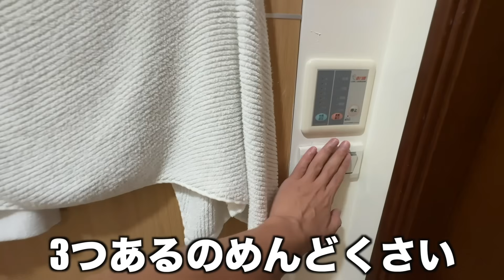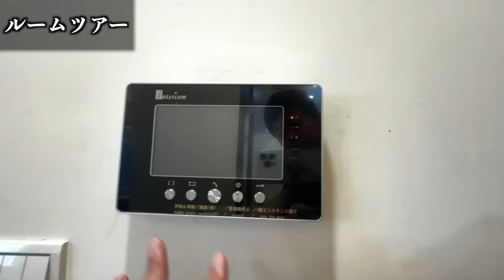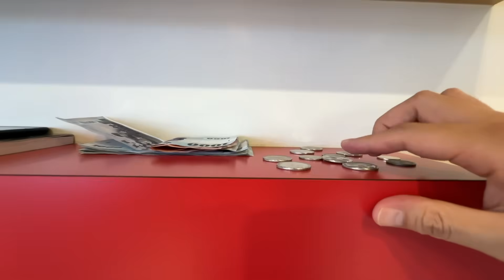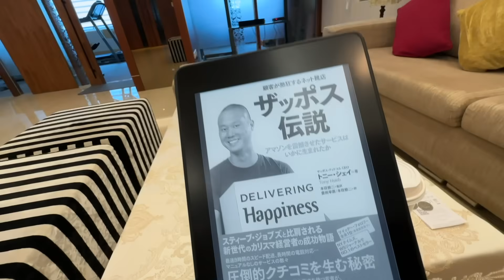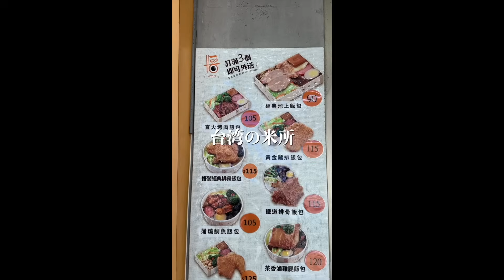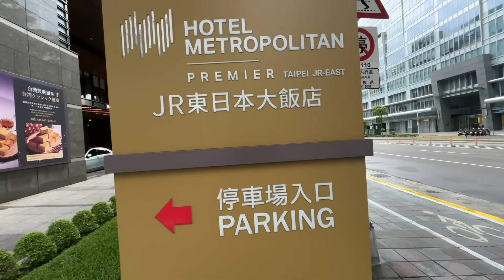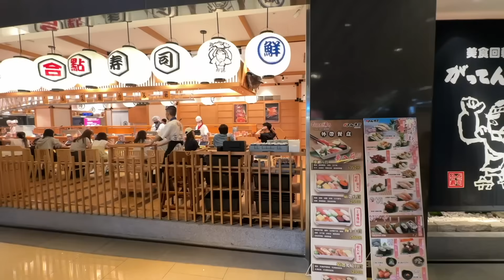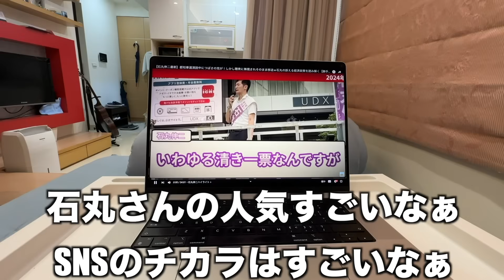【台湾移住の参考に】台湾歴7年のゾロの新居を初公開！台湾在住YouTuberの丸一日に密着！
そんなあなたに必ず役立つ絶品3星台湾ローカルグルメをまとめた再生リストはこちら♪😌

【台湾移住の参考に】
台湾歴6年のゾロの自宅大公開！台湾の休日の過ごし方を丸一日密着！

1、本音で、わかりやすい

3、3星評価システム

※3日に1回20時に更新します(※日本時間)